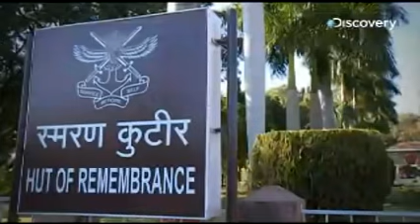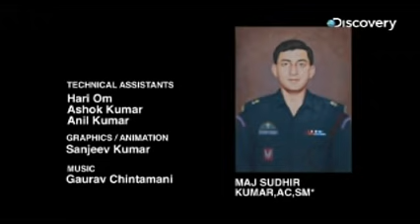National Defence Academy - Part II